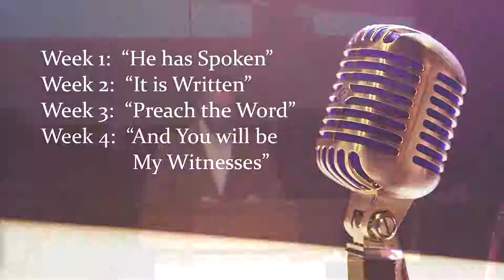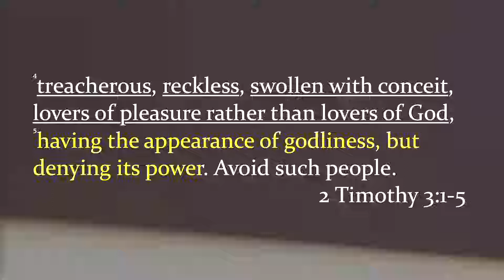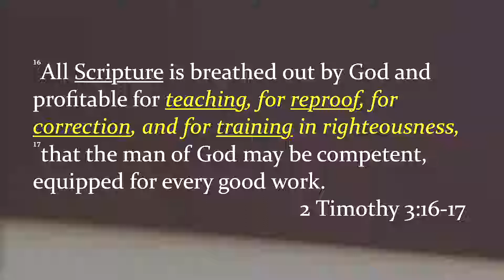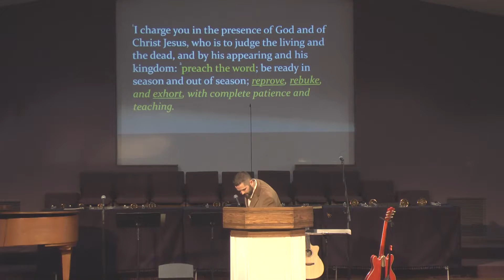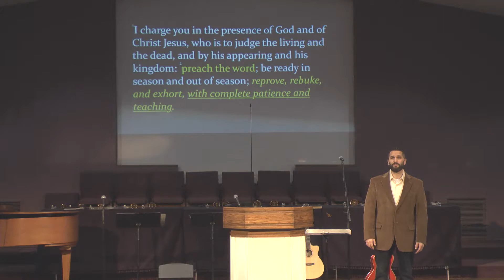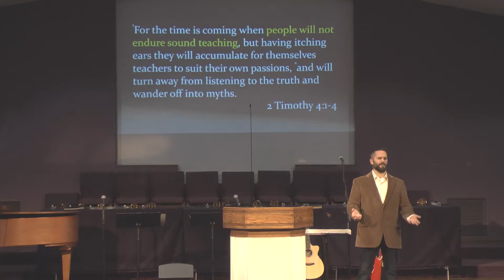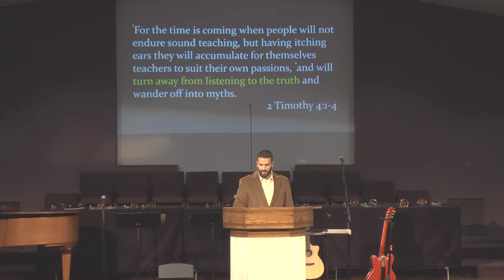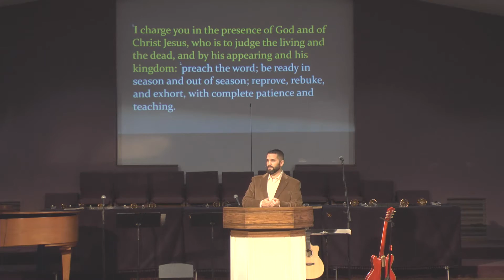Sermon: Preach the Word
Sermon Series: Finding Your Voice...Where It Isn't Welcome